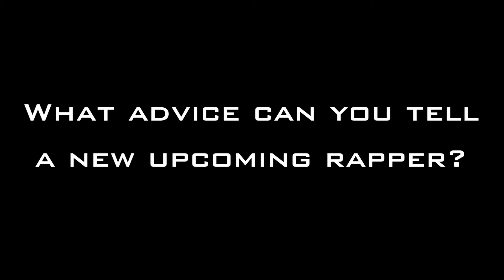Trae Tha Truth - Live Concert - Meeko TV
Frazier Othel Thompson (born July 3, 1980), better known by his stage name Trae tha Truth or simply Trae, is an American rapper from Houston, Texas. He is a part of the underground rap collective Screwed Up Click. Trae, Z-Ro, and Dougie D[2] are the founding members of the group Guerilla Maab

Trae Tha Truth first gained exposure on the Houston rap scene in 1998, when he made his rapping debut with a guest appearance on Z-Ro's album Look What You Did to Me.[4] In 2003, he began his solo career with the album Losing Composure. 2004's Same Thing Different Day, 2006's Restless, and 2007's Life Goes On followed shortly after. Trae Tha Truth has also worked relentlessly with fellow Houston rapper Chamillionaire on his various Mixtape Messiah series.

He also collaborated with Z-Ro to form the duo ABN or Assholes by Nature. They have released two albums, Assholes by Nature (2003) and It Is What It Is (2008).

Trae Tha Truth was involved in a fight with Texas rapper Mike Jones at the 2008 Ozone Awards. Both later apologized for the incident.[5] It was recently suspected that Trae Tha Truth's music was banned from Houston's local radio Station, 97.9 The Boxx.[6]

After creating a buzz online and in the streets, on March 1, 2012, T.I. announced he signed Trae Tha Truth to Grand Hustle Records. On October 9, 2012, Trae was featured on the annual BET Hip Hop Awards cypher, alongside his Grand Hustle label-mates Iggy Azalea, B.o.B, Chip and T.I.[7] His first Grand Hustle album will be released in 2014, titled Banned.[8] However, prior to that he will release the mixtape I Am King and has been involved in the recording process for the Grand Hustle Records compilation album.[9]

He started an animated cartoon series, "Adventures of Trae tha Truth" in 2008. Now titled just "Trae," the series has been signed to a ten episode run on the urban comedy website What The Funny in a partnership with Marlon Wayans, executive producer Omar Epps, and cartoonist